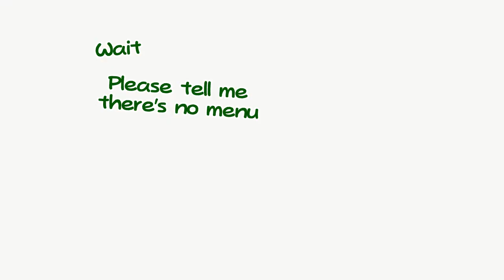Dragon Ball Fighterz Nonsense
A video made of a session between me and a friend; things went crazy. Please enjoy.